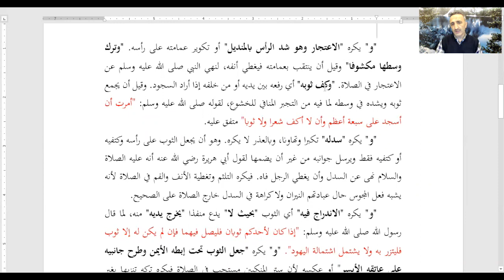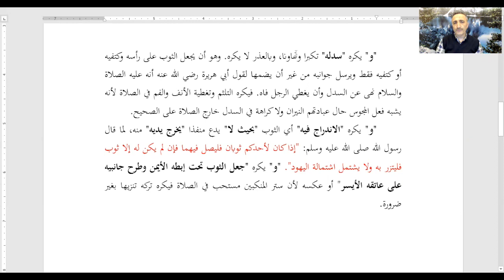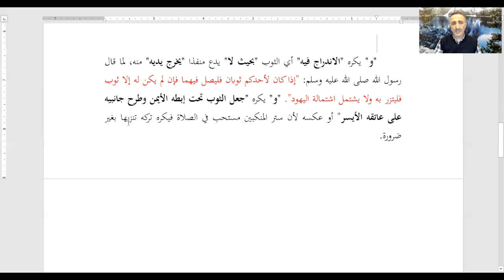Namazın Mekruhları 2, Rasim Haner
Namazda ik’â denilen oturuşu yapmak mekruhtur. İk’â, kalçaları yere koyup dizleri dikerek yapılan oturma şeklidir. Ebu Hureyre (r.a), bu konuda şu rivayette bulunmuştur: “Allah Resulü (sallallahu aleyhi ve sellem) beni namazda horoz gibi yeri gagalamaktan (hızlıca yatıp kalkmaktan), köpek oturuşuyla oturmaktan (ik’â), tilkinin sağa sola dönmesi gibi dönmekten, kollarımı secdede yere sermekten menetti.” Aişe validemizin rivayeti ise şöyledir: “Allah Resulü, namazda şeytan oturuşunu, erkeklerin yırtıcı hayvanların yere serdiği gibi kollarını secdede yere sermesini yasakladı.” Şeytan oturuşundan maksat, az önce bahsedilen ik’âdır.

Namaza elbisenin kollarını sıvamış vaziyette durmak mekruhtur. Çünkü bu, huşûya aykırı bir tür kabalık olarak değerlendirilmiştir.

Üst giyim giymeye gücü yeterken sadece, sirval ve izar denilen alt giyimlerle namaz kılmak da mekruh görülmüştür. Çünkü bunda basite alma, tembellik ve adaba riayet etmeme tavrı söz konusudur.